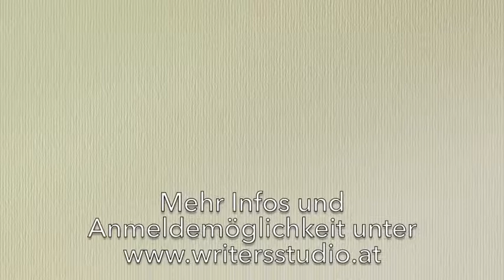Travel Writing - Ana Znidar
Reiseberichte für Zeitschriften schreiben und starke Settings für Geschichten erschaffen
Bilder und Erfahrungen von besonderen Reisen bleiben im Kopf und im Herzen hängen.
Schreiben Sie doch darüber für eine Zeitschrift.
Es gibt einen Markt für Ihren Artikel und einen Weg zur Publikation.
Reiseberichte verdichten die Geheimnisse des guten literarischen Schreibens: aufbauend auf den Basics des literarischen Schreibens (Short Story!) führt Sie das Seminar Travel Writing Schritt für Schritt von der Idee bis zur Verhandlung mit Zeitschriften. Denn, gute Artikel schreiben will gelernt sein.
Die Methoden und Strategien, die Sie in diesem Seminar erlernen, sind auch für andere Textprojekte anwendbar: Romane, Memoirs, Drehbücher, Krimis und moderne Sachbücher brauchen starke Settings, damit die LeserInnen vergessen, dass sie lesen und mit allen Sinnen Ihre Texte erfahren.
Gute Reiseberichte sind die beste Übung für literarisches Schreiben!
Inhalte:
Von der Idee zum Artikel-Konzept:
Originellen Blickwinkel finden
Recherche, Interviews, Photographie
Artikel spannend aufbauen und logisch strukturieren
Artikel mit Stil schreiben
Den passenden Markt entdecken: Analyse der Magazine
Der richtige Umgang mit RedakteurInnen: Artikel-Verkauf und Verträge
Oder: entwickeln Sie starke Ortsbeschreibungen für Ihr literarisches Textprojekt